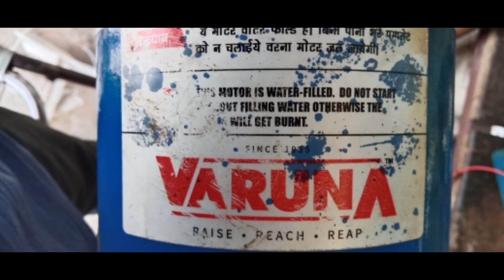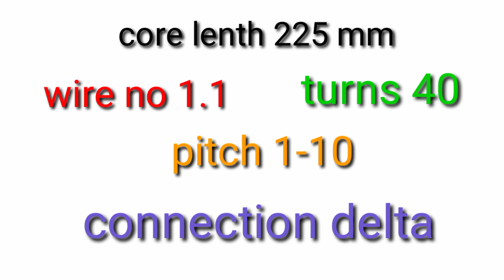Varuna submersible pump!! full rewinding detail!!electrical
Hello dosto